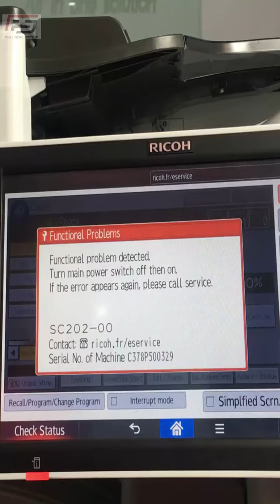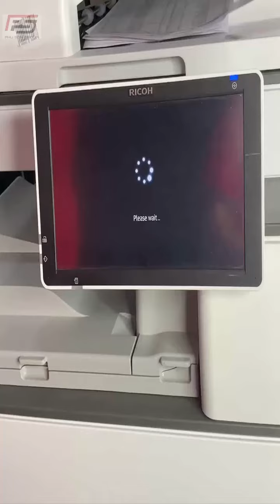Hướng dẫn sửa lỗi Sc 202 SC220 |video tiktok| [Lỗi Laze rioch 4055, 5055, 6055, 4054, 3054.6054 ]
SC202-00
SC220-00
TỔNG KHO MÁY PHOTOCOPY PHÚ SƠN
Tổng kho: Số 26 Đ. Phạm Văn Đồng, P. Dịch Vọng Hậu, Q. Cầu Giấy, TP. Hà Nội
- Chi Nhánh TP. HCM: Số 544/22 Đ. Lý Thường Kiệt, Phường 7, Q. Tân Bình
- Chi Nhánh Bắc Ninh: Số 7 - Lô 17, Đường Lý Thần Tông, Phường Võ Cường, Thành phố Bắc Ninh
- Chi Nhánh Ninh Bình: Số 145 Đinh Điền, Phố Tân An, Phường Tân Thanh, Thành phố Ninh Bình